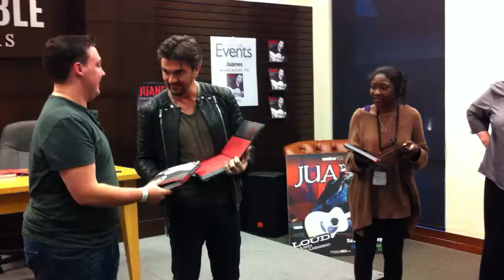Juanes signs copies of his memoir "Chasing the Sun"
Juanes signs copies of his memoir "Chasing the Sun" at Barnes and Noble in Los Angeles, CA

By Jc Olivera